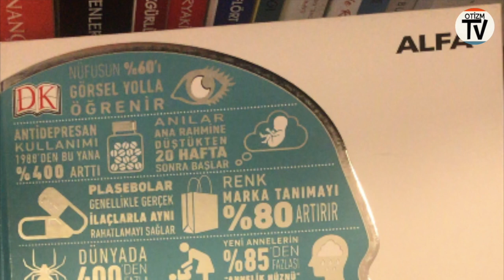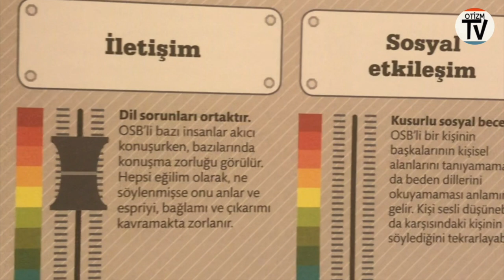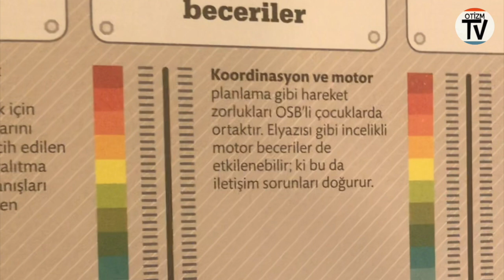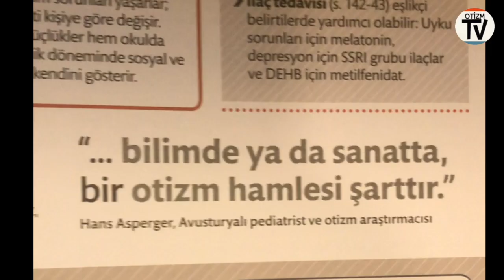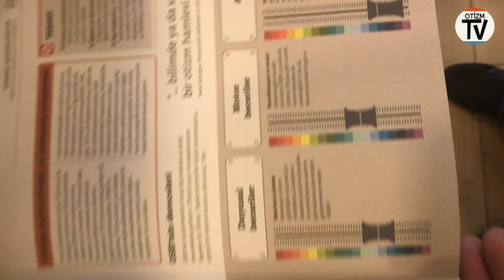Psikoloji Nasıl Çalışır Kitabındaki Otizm Spektrum Bozukluğu Bölümünün Tanıtımı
Alfa Yayınlarından Çıkan Psikoloji Nasıl Çalışır adlı kitabın otizm spektrum bozukluğu bölümünü sizin için seslendireceğim. Bu kitap açık, anlaşılması kolay grafiklerle  psikolojiye ilişkin  bilmeniz gereken bir çok konuya değinmiş. Otizmle ilgili bizce başarılı bir bölümü var. Otizm nedir, iletişim, sosyal etkileşim, tekrarlayan davranışlar, duyusal beceriler, motor beceriler, algı gibi başlıklarla otizmdeki derecelerini görselleştirmiş, yüksek işlevli otizm ve Asperger sendromuda kısaca açıklanmış, son olarak tedavi ile ilgili bir kaç açıklama yapılmış.